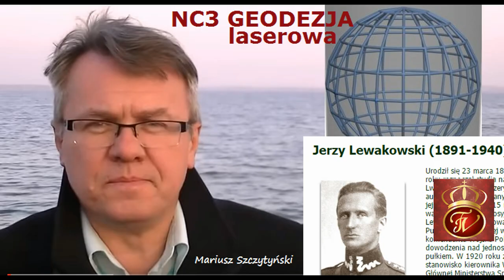NC4 Pytanie, które zamyka usta oponentom. Odpowiedź: Jest dowód geodezyjny na niebocentryzm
Czwarta cz. eksperckiego cyklu o niebocentryźmie , po NC1, NC2 i NC3 ( lista tych filmów do Państwa wglądu tutaj lub na trzeciej listwie poziomej kanału KRÓLEWSKA TV , o tym, że żyjemy w środku Ziemi, a nie na zewnątrz, jak nas od dzieciństwa w błąd wprowadzają fałszywe autorytety quasi naukowe. Ekspercki wykład autorski: inżynier nadzoru Mariusz Szczytyński specjalnie dla KRÓLEWSKA TV znad Zalewu Kluczborskiego tym razem, środa 6.4.2016, na Opolszczyźnie, do czwartego rozdziału o niebocentryźmie w nowej odsłonie, czyli NC4.
W drugiej cz. filmu widzicie Państwo być może już niekrórym internautom znany film z kanału NIEBOCENTRYZM nr 36 "Pytanie, które zamyka usta oponentom", z którego niebocentryk M. Szczytyński osobiście przekierowuje Widzów na KRÓLEWSKA TV.
Życzymy miłego oglądania i mimo wszystko dobrych wrażeń, ponieważ temat jest bardzo trudny i wymagający.

Produkcja filmów cyklu NC jest autorska: Mariusz Szczytyński
Montaż i tekst: Beata Andrejas
Wszystkie prawa zastrzeżone